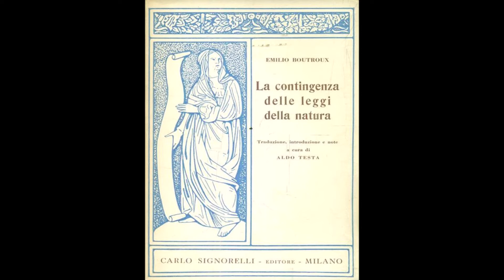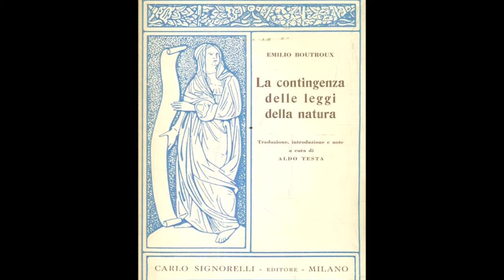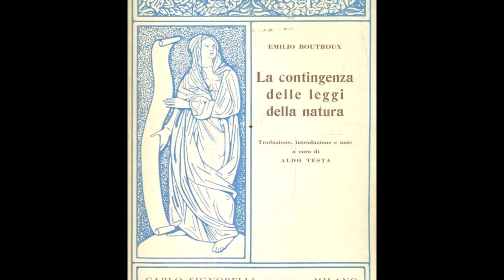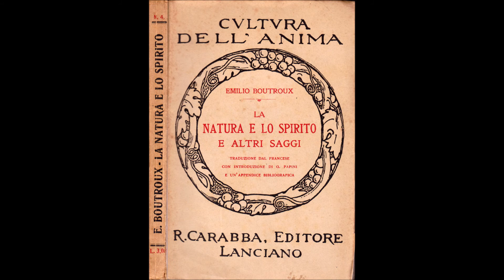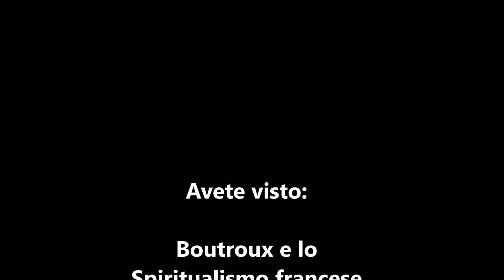Boutroux e lo Spiritualismo francese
Boutroux e lo Spiritualismo francese. Testo, audio e video di Giuseppe A. Perri.